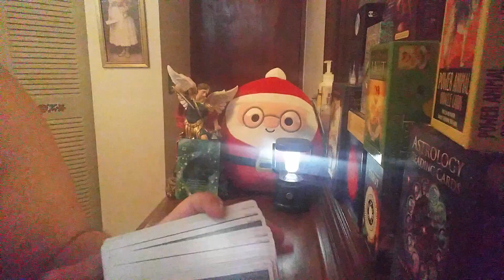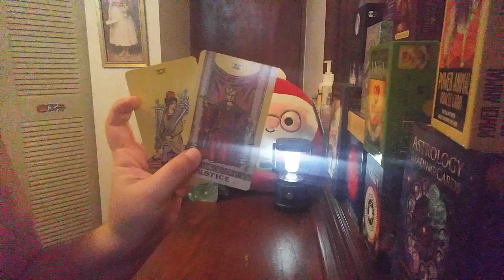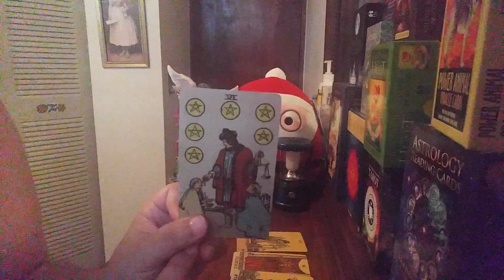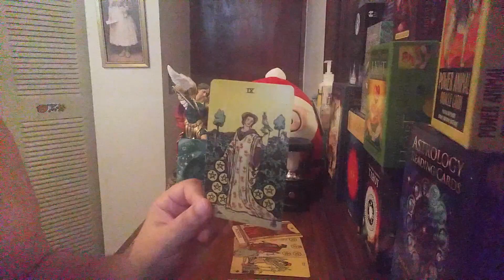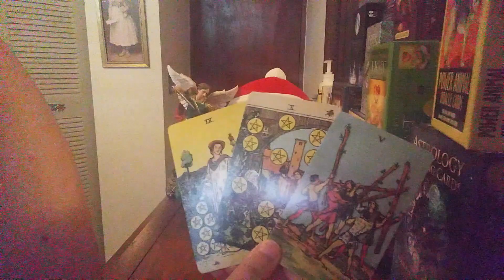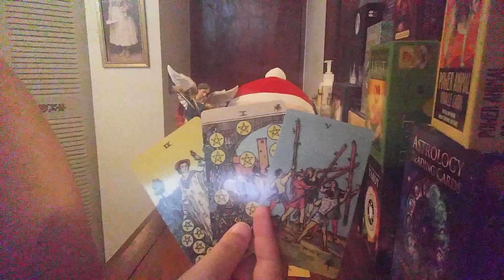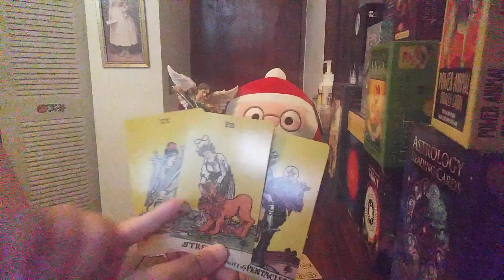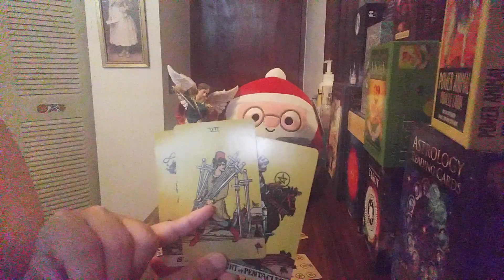Cancer NOVEMBER 2020 ARE THEY CHEATING ON YOU?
In this video we ask the cards the question is the person Cancer is romantically involved with cheating on them or being unfaithful for the month of November 2020.